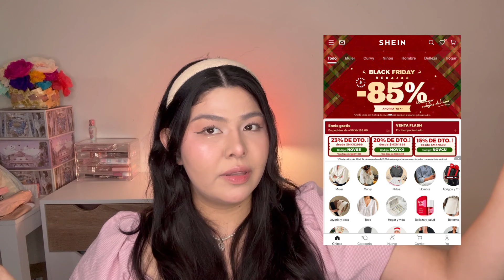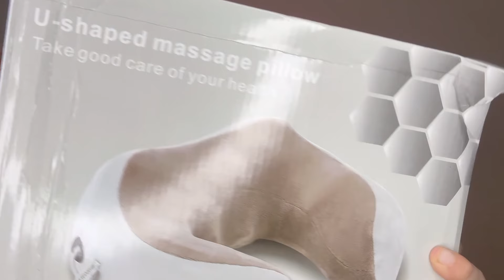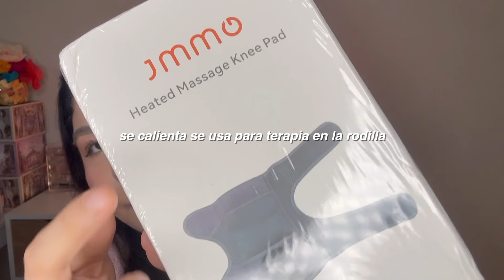Moda COREANA ¿en latina? 💀 (Dazy Haul) siendo pink pilates princess 👚 black friday en SHEIN | priso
Probando moda coreana en latina y entrando en mi pink pilates princes era ¿te gustaria ver mas hauls de SHEIN? ✨ 👚 Buen fin en shein productos:

🛍️ 【Código de Búsqueda】: 9HXYF

🛒 GLOWMODE FeatherFit™ Slim-It Streamline Performance Secure Pockets Zip Up Long Sleeve Jacket Low Impact Yoga Daily Fall 6259177 st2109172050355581
Color: Baby Pink
Size: XL
1 SHEIN DAZY Women's Fold-Over Off Shoulder Solid Color Ribbed Knit Sweater 26795048 sz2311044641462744
Color: Beige
Size: XL
1 SHEIN DAZY Short-Sleeved Ladies Shirt With Texture Fabric And Round Neckline 32570660 sz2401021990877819
Color: Pink
Size: XL
1 SHEIN SHEIN EZwear Women's Striped Printed Twist Front Casual Vacation Blouse 39048539 sz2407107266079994
Color: Blue
Size: XL
1 SHEIN SHEIN Frenchy Statement Collar Knot Front Peplum Blouse 36949200 sz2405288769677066
Color: White
Size: XL
1 SHEIN GLOWMODE 24" FeatherFit™ High-Rise Side Pocket Leggings 6259397 st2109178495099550
Color: Dark Grey
Size: XL

✨ sport beauty ✨
1pc Coral Pink Leg Slimming Massage Roller Stick, Muscle Relaxation Foam Roller, Yoga Stretches For Calves And Legs 27910996
1pc Women's Leg Trainer For Home Use, Butt Lifter, Yoga Clip, Pelvic Floor Muscle Training 23063161
JMMO Knee/Foot Massager With Heat & Vibration,Heated Knee Brace For Massage,4 Vibration Modes 3 Heat Levels Heating Knee Warmers Wrap For Shoulder Elbow Knee Stress Relief,Beauty & Personal Care Necessary Instruments 19649439
JMMO Menstrual Heating Pad For Cramps,Portable Heating Pad With 4 Heat Levels And 4 Vibration Massage Modes, Fast Heating Belly Wrap Belt, Back Or Belly Heating Pad Cramps Heating Pad For Women,Beauty & Personal Care Necessary Instruments 19745292
Neck Massage Pillow ,Back,Leg Relaxes & Support, Travel Neck Pillow With Heat U-Shaped Memory Foam Pillow,Electric Neck Massager U-Shaped Massage Pillow Multifunctional Portable Shoulder Neck Massager For Travel Home Car Electric Neck Massager, U-Shaped Massage Pillow Cervical And Neck Massager With Durable Memory Sponge, Massage Pillow With Heat, Deep Tissue Kneading For Relax Airplane Car Travel Office Home Holiday Gift Mother's Day Gift 32982864
1pc Black Thumb Wrist Stabilizer Brace With Compression & Ventilation Support For Wrist & Thumb Tendonitis 23025240
40-90KG Double Layer Elasticity Upper Back Brace Posture Corrector For Women And Men Neck Hump Back Straightener Posture Corrector Adjustable Back Brace Improve Hunchbacked Correct Under Clothes 30784662
1PC Wireless EMS Muscle Stimulator Abdominal Shaping Belt - Abs Trainer For Home And Office Workout - Fitness Equipment For Men And Women 32536779
1pc 99-Level Muscle Massage Gun For Fascia & Deep Tissue Relaxation, With LED Display, Rechargeable Battery And 8 Massage Heads, Ideal For Fitness Massage 34255234